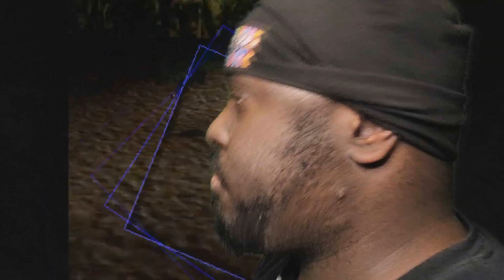Top 5 Fixes for Assassins Creed Red I hope | The Defeationist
0:00 intro
1:20 Num 1
2:14 Num 2
2:52 Num 3
3:43 Num 4
4:13 Num 5
5:25 TBC
5:46 outro

second channel

music used in podcast made by